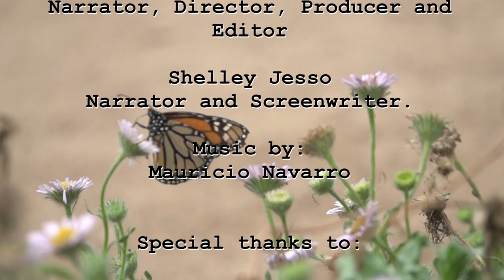A Fight for Flight: Disappearance of the Monarch Butterfly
Campaign video for independent full length feature documentary film
Help us fund this environmental movie and to spread awareness about the current facts about the butterflies ecosystem and the repercussions of climate change